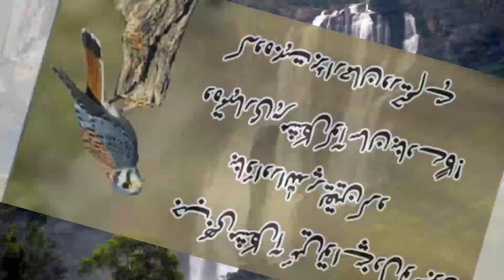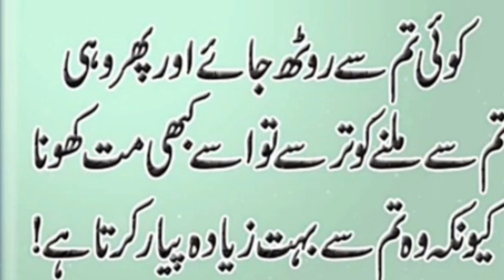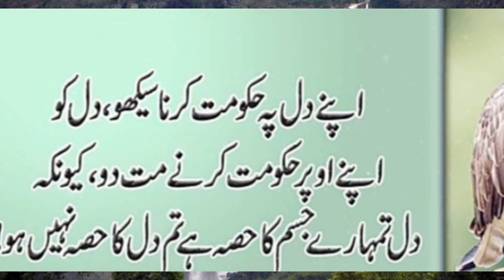Allah azmaish me zaroor dalta ha magr sath kabhi ni chorta